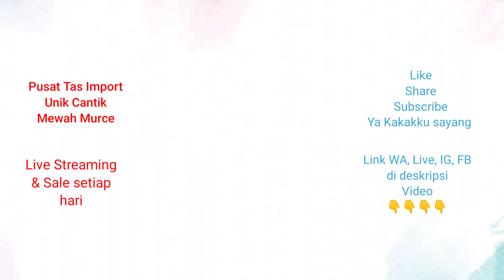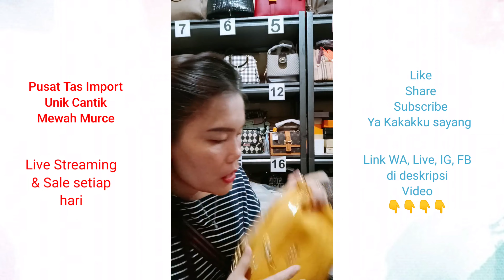Review tas murah tas Speedy BNlA Mewah lengkap tag di grosir tas wanita terbaru 2022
Pusat Grosir Tas Murah import Medan

Mau cari Tas pesta, Tas branded, Tas Tote, tas unik, Tas selempang, Tas mini, tas hp, Dompet
Sale & Live streaming Facebook setiap hari

Follow klik link